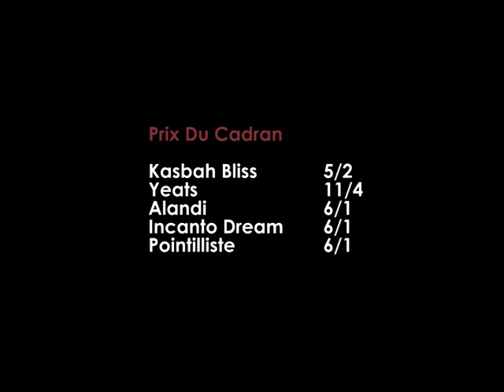Prix de l'Arc de Triomphe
Leon Blanche previews the Prix de l'Arc de Triomphe and Prix Du Cadran.